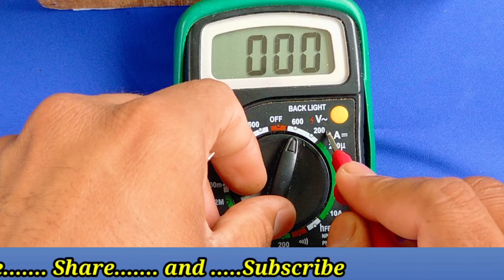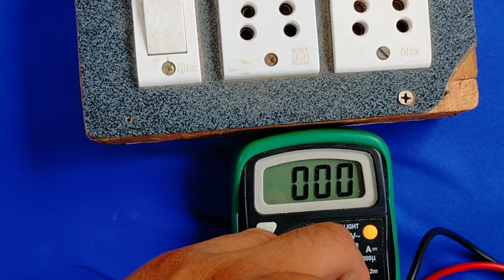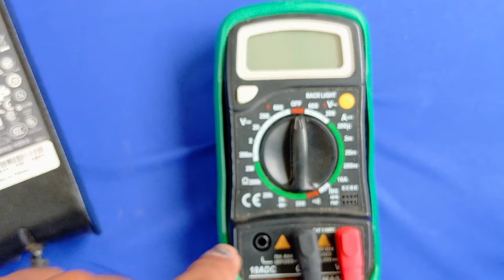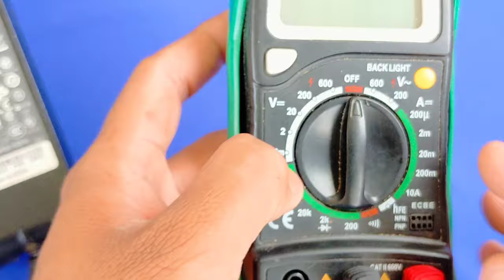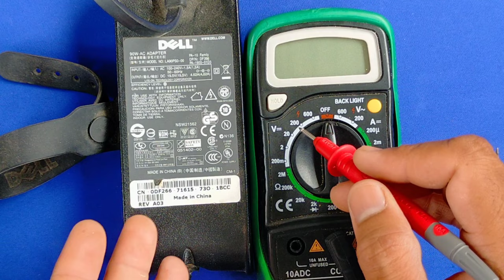Multimeter se AC OR DC Voltage Kase Check Kare| How to check AC and DC voltage by Digital Multimeter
Clamp Meter kaise Chalaye | क्लैंप मीटर  कैसे चलाये। How to Use Clamp meter| AC Current kaise Check
Alternating current is an electric current which periodically reverses direction and changes its magnitude continuously with time in contrast to direct current which flows only in one direction
 Direct current is the one directional flow of electric charge. An electrochemical cell is a prime example of DC power. Direct current may flow through a conductor such as a wire, but can also flow through semiconductors, insulators, or even through a vacuum as in electron or ion beams.
दोस्तों आज हम इस वीडियो में सीखेंगे Multimeter se AC or DC Voltage Kasr Check Kare
पूरी जानकारी   माहिती के बारेमें और Multimeter se Voltage  Check kare तो वीडियो को पूरा देखिएगा
हम बहुत ही आसान तरीका बताएं हैं इस वीडियो में !! जिससे आप Multimeter का उपयोग करके बहुत ही आसानी से अपने घर पर DC Voltage चेक कर सकते हो. 💥💥💪💪!!.

आप सभी भाइयों का हमारे इस YouTube चैनल में बहुत-बहुत स्वागत है आप सभी भाइयों से गुजारिश है कि हमारे इस नए YouTube चैनल को Support करें ताकि हम आपके लिए लेटेस्ट "Knowledge full Video's" लाते रहे !!  और हमारे इस Youtube चैनल पर हर तरह की Knowledge से Related सही जानकारी वाली "Video" Upload की जाती है !!
acanddcvoltagerange maximumdcvoltage nindia#standarddcvoltages
dc voltage formula
dc voltage range
dc voltage regulator
voltage meter
types of multimeter
digital voltmeter
multimeter dc voltage symbol
मल्टीमीटर कैसे चलाते हैं
मल्टीमीटर चलाना सिखाएं\
multimeter se voltage kaise check kare
how to check dc voltage with multimeter
multimeter ac voltage check
how to check voltage with multimeter
multimeter se voltage kaise check karen
How to check AC and DC voltage by Digital Multimeter ? RO Water Support .
AC VOLTAGE KO KAISE CHECK KARE MULTIMETER SE
Multimeter me voltage , current and contineuty kaise check krte hai
multimeter dc voltage check
how to check ac voltage with multimeter
multimeter se ac current kaise check kare
ac voltage check multimeter
multimeter
multimeter voltage test
how to check ac current using multimeter
multimeter se ac voltage kaise check karen
how to measure ac voltage with a multimeter
voltage check multimeter
dc voltage check multimeter
how to check dc current with multimeter
how to measure ac current with a multimeter
how to use multimeter to check voltage
multimeter se battery kaise check karen
voltage kaise check kare
battery voltage check multimeter
digital multimeter how to use
how to check amperes using multimeter
how to check amps with a multimeter
how to check multimeter
how to check voltage without multimeter,  how to measure voltage with a multimeter
multimeter kaise
multimeter se current kaise check kare
multimeter se dc voltage kaise check karen
multimeter se earthing kaise check kare
multimeter se kaise check karen
multimeter voltage check
ac ampere check multimeter